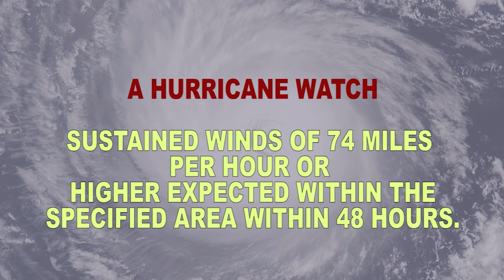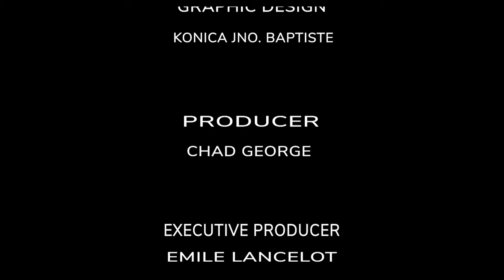GIS NATIONAL FOCUS - AUGUST 29, 2024